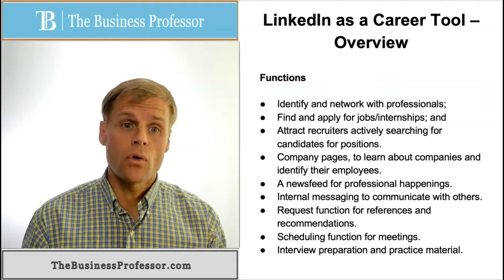LinkedIn as a Career Development Tool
This video explains the primary functions that LinkedIn offers and what makes it a formidable career development tool.